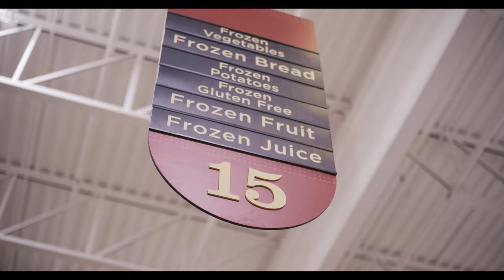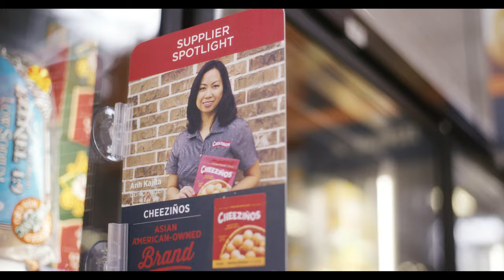H-E-B Be the Change: Anh Kajita Co-founder of Cheeziños Brazilian Cheese Rolls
H-E-B believes that our suppliers should be just as diverse as our customers - and that's why throughout the year, we've pledged to look for opportunities to grow supplier engagement, and highlight underrepresented businesses through our Be the Change Initiative.

In May, we're highlighting Asian American and Asian Pacific Islander-owned brands during Asian American Pacific Islander Heritage Month, including this video spotlight of Anh Kajita, co-founder of Cheeziños Brazilian Cheese Rolls.

From a Brazilian grandmother’s family recipe, Anh Kajita founded Minas Kitchen to bring authentic, Brazilian cheese rolls once only found in restaurants now to homes across Texas. Naturally gluten-free, Cheeziños Brazilian Cheese Rolls are light, fluffy and irresistible out of the oven and will have everyone begging for more.